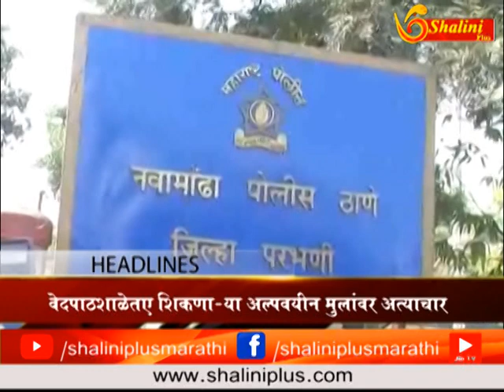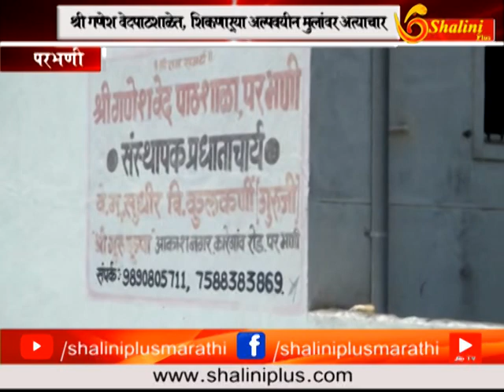१ ६ सप्टेंबर २०१८ दुपारचे बातमीपत